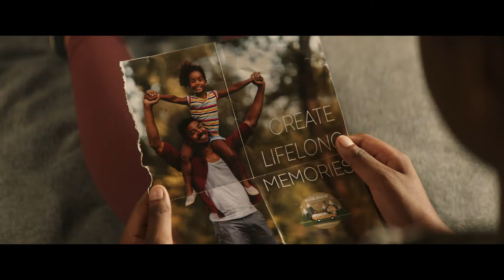Overcomer Trailer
The trailer from the Kendrick Brothers' movie Overcomer.